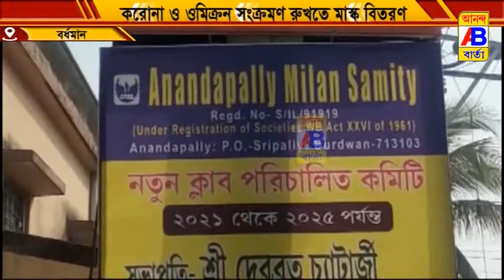মানুষকে সচেতন করতে মাস্ক বিতরণ কর্মসূচি গ্রহণ করল আনন্দপল্লী মিলন সমিতি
বর্ধমান শহরের বেশ কিছু জায়গায় ধরপাকড় শুরু করেছে পুলিশ এমতাবস্থায় মানুষকে সচেতন করতে মাস্ক বিতরণ কর্মসূচি গ্রহণ করল আনন্দপল্লী মিলন সমিতি